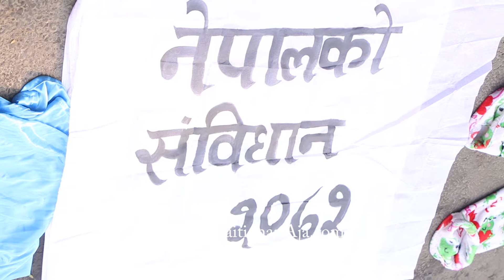बलात्कारीलाई कारबाहीको माग गर्दै महिलाहरुले गरे सडकमा प्रदर्शन।।